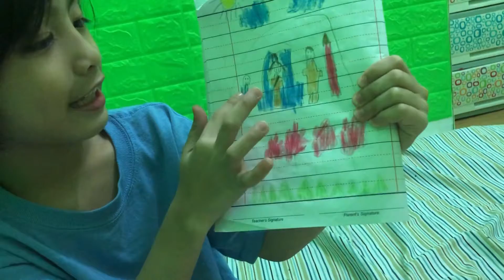Second coming of Jesus John 14:3b I will come back and take you with Me, Then we will be together